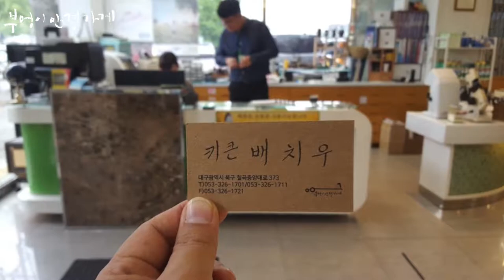프랭크커스텀 FT7171 COL02 입니다/부엉이안경가게/대구안경/김천안경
이제 좀
가을같습니다

프랭크커스텀 FT7171  COL02 입니다